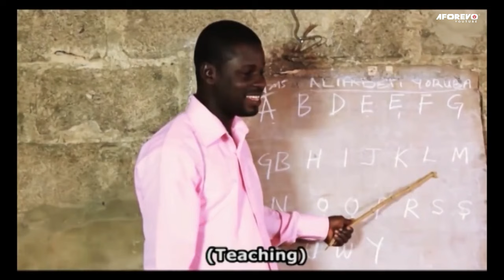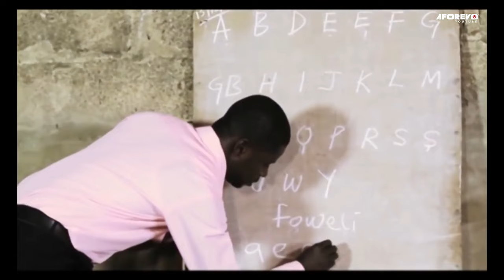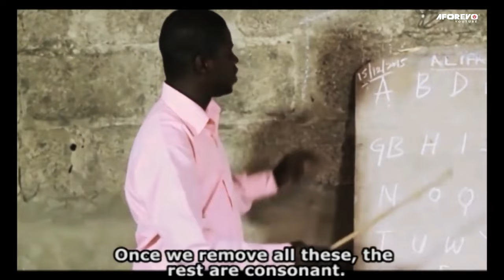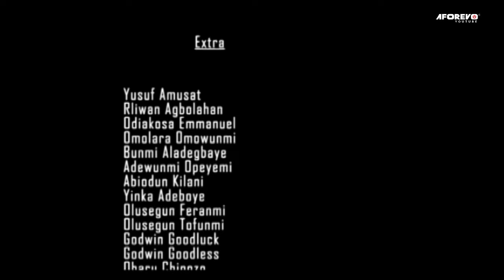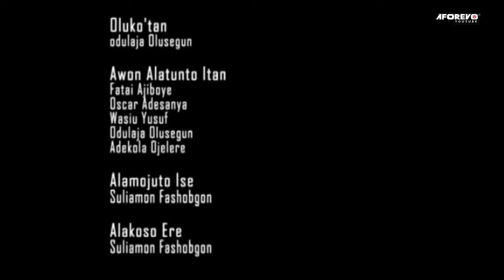Oore Corporate - Latest Nigerian Yoruba Movie Starring : Femi Adebayo, Doris Simeon, Ayo Adesanya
Starring : Femi Adebayo, Doris Simeon, Ayo Adesanya